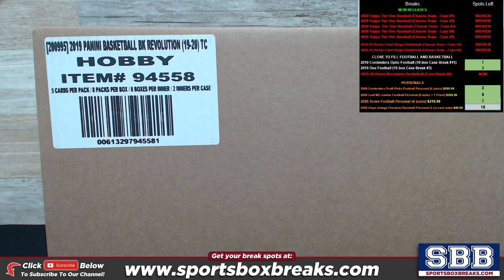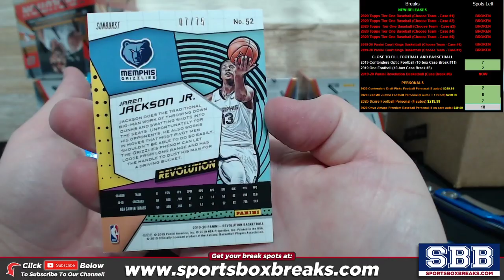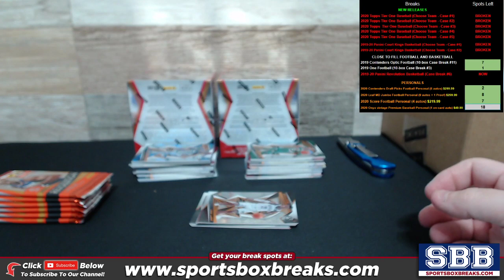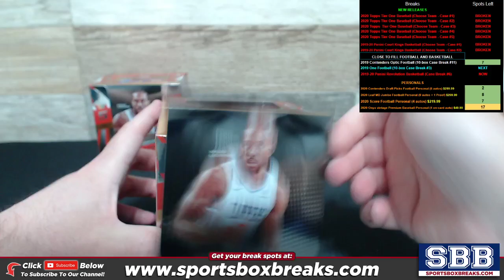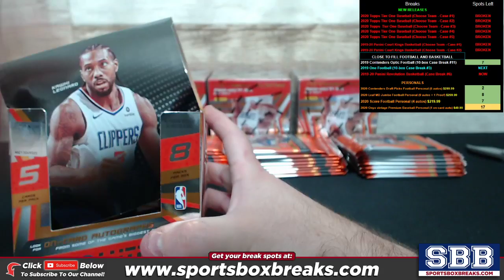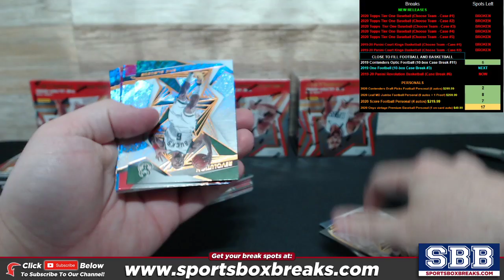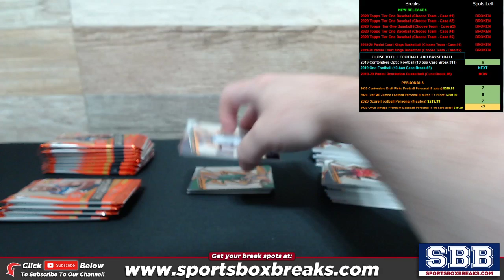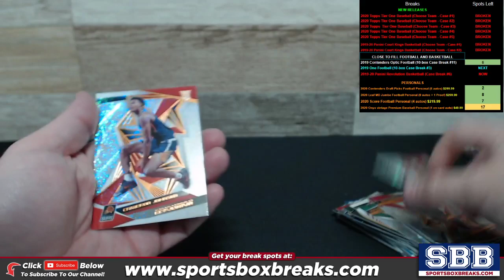2019-20 Panini Revolution Basketball (Choose Team - Case Break #6)